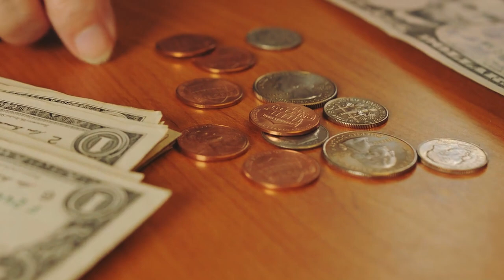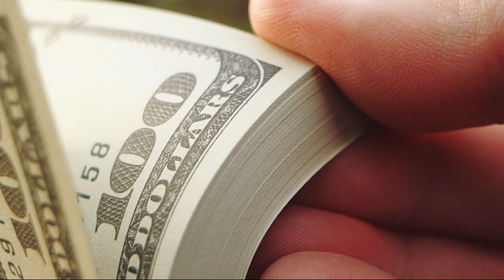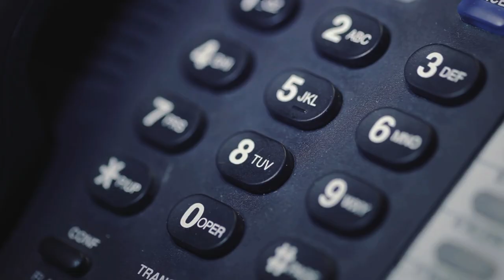A Young Woman was Thrown into the Pen of a Wild Horse, but what the Stallion did was Unbelievable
Sarah was a simple girl looking for an honest way to make a living, but when the only place she could get capital from was a loan shark, her world literally turned upside down. After facing harassment and humiliation from his goons, she was kidnapped and forced to accept a proposal that would chain her forever to that brute. When she refused to comply, she ended up in dire danger, face-to-face with an angry stallion that even the bravest of men feared! The goons believed a few kicks would tame her forever, but what happened next in the pen was truly unbelievable.